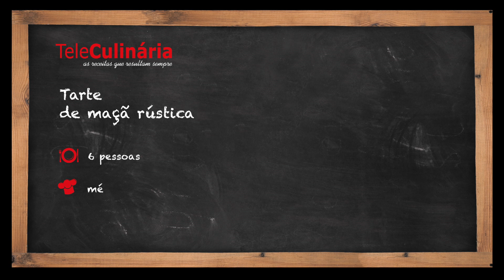Tarte de maçã rústica - TeleCulinária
Tarte de maçã rústica - Receita em Video TeleCulinária

INGREDIENTES:
1 rolo de massa folhada estendida
5 maçãs
150 g de açúcar
250 ml de água + água q.b.
2 colheres (sopa) de canela em pó
Caramelo q.b.
Sumo de limão q.b.